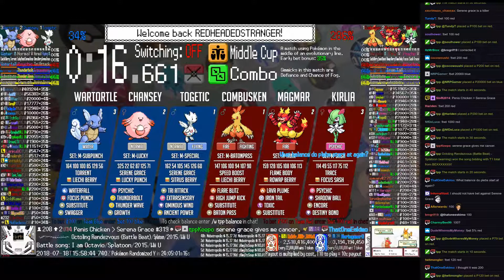Twitch Plays Pokémon Battle Revolution - Matches #124192 and #124193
#124192 [Blue: Togetic (m-Special), Chansey (m-Lucky), Wartortle (m-SubPunch)] vs [Red: Combusken (m-BatonPass), Magmar (m-Tank), Kirlia (m-Sash)]

10:31 : #124193 [Blue: Anorith-M (m-Balanced), Glalie-M (m-Standard), Dragonair-M (m-Standard)] vs [Red: Purugly-M (m-Standard), Combee-M (m-Standard), Dewgong-M (m-Standard)]